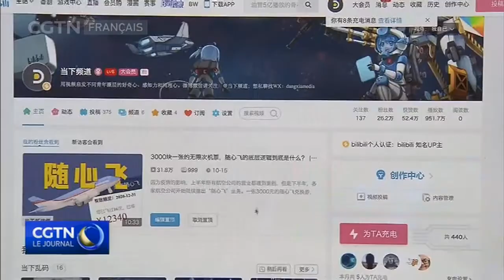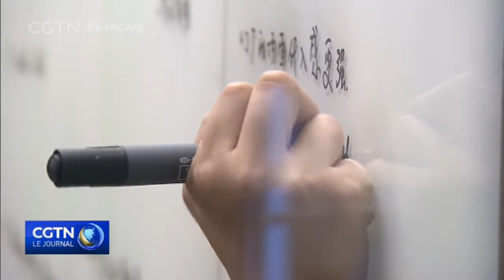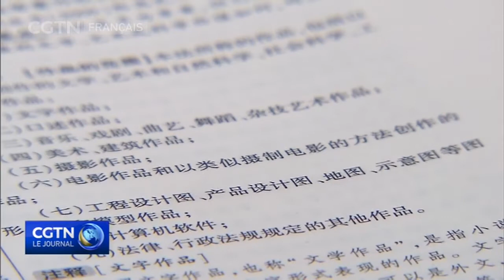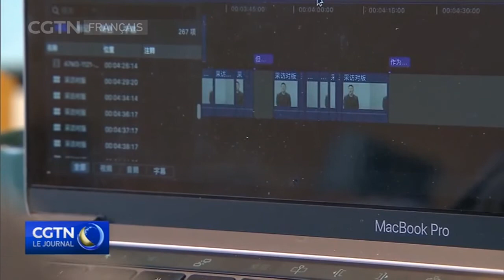Les sociétés de vidéo courte durée cherchent à protéger leurs produits en Chine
La popularité des plates-formes mobiles de courtes vidéos a explosé en Chine. Selon la China Netcasting Services Association, plus de 800 millions de personnes en Chine ont regardé de courtes vidéos en ligne. Mais les producteurs ont un problème : protéger leurs droits d’auteur une fois que les vidéos sont mises en ligne.